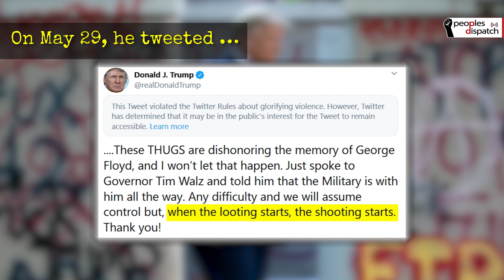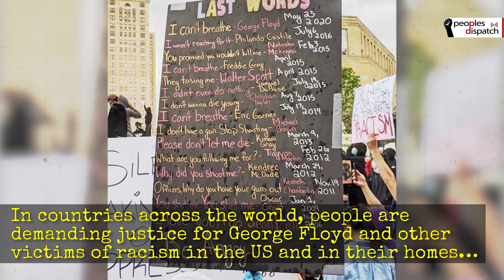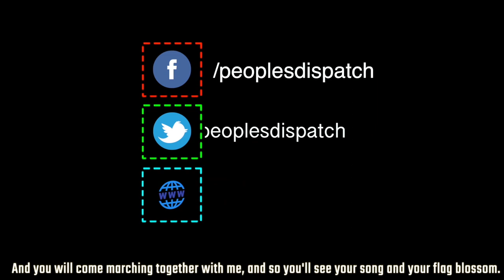'Land of the Free' cracks down on protests demanding justice for George Floyd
Around 40 US cities have seen curfews in the last few days as protests against George Floyd’s death have continued. Despite the curfews and the COVID-19 threat, people are continuing to express outrage against racist police violence. Protests have been taking place in almost 400 cities across all 50 US states. Heavy police presence and even the National Guard has been deployed to contain the curfew defying protestors. Use of rubber bullets, tear gas, and other aggressive measures has been widely reported.